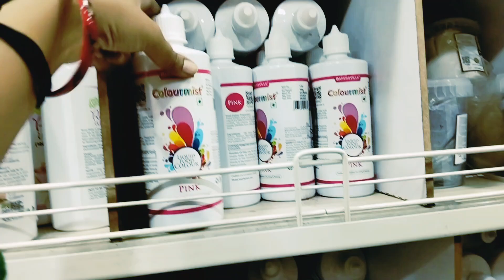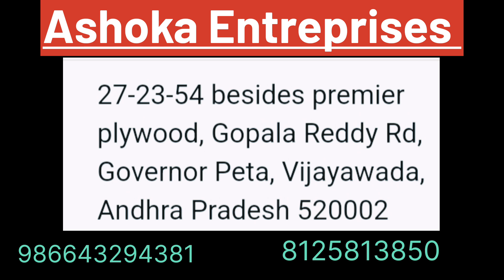Vijayawadaలో cakematerials అన్ని ఇక్కడ దొరుకుతాయి👌cakematerials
In this video iam to explore baking products shop in Vijayawada , all cake materials are available..

           Sri Ashoka Entreprises
               27-23-54,
               Besides primier plywood ,
               Governorpet , Gopala reddy road,
               Vijayawada -520002.